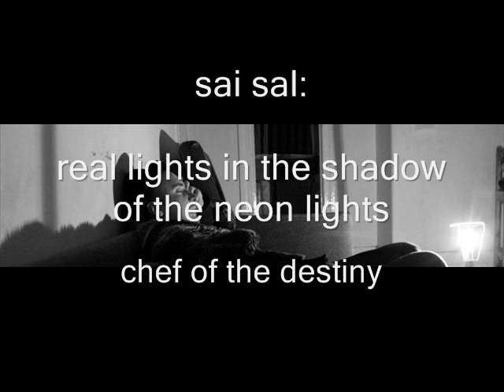sai sal: real lights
song, chef of destiny,